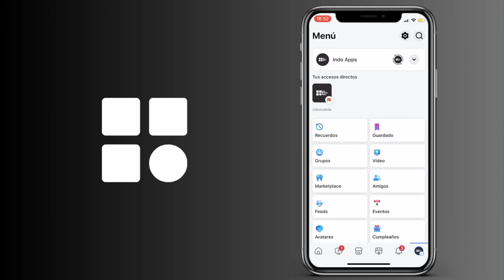Cómo consultar actividad reciente en Facebook